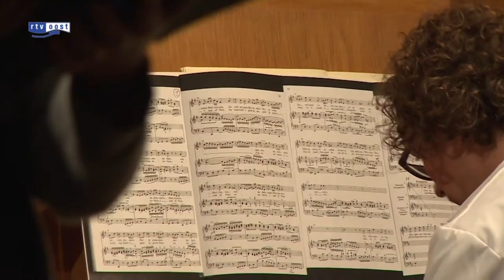Passiespel in ziekenhuis Enschede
Het is nog maar even, en dan is het Pasen. Tijd om stil te staan bij het lijden van Christus, of wellicht beter: het hedendaagse lijden.

Dat is de gedachte van Headphone Oratorium, een moderne bewerking van de Matthäus en Johannes Passion, die opgevoerd wordt in Nederlandse ziekenhuizen. Dinsdagavond was de premiere in het MST ziekenhuis in Enschede.